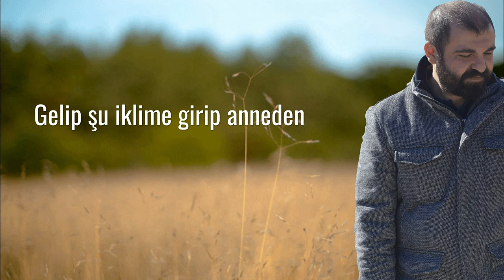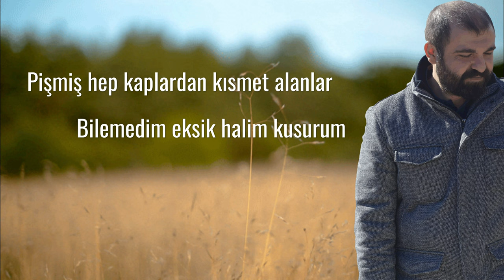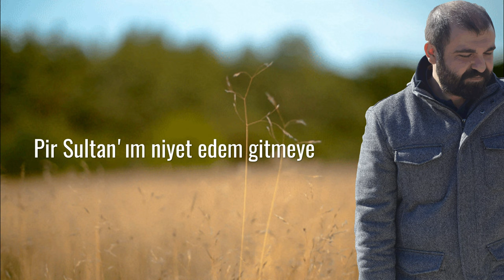Hiç bilmedim sabahtan sarı neden | SAVAŞ ER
Hiç bilmedim sabahta sarı neden,
Gelip şu iklime girip anneden.
Şu kalbimin masum olduğu neden,
Bilemedim eksik halim kusurum.

Bahçede açılmış gülleri derem,
Çok badeler içtim gönül coşuram,
Değilim kazancı çiğler pişirem,

Defterine kalem salıp gelenler,
Pirine arz edip yolun sürenler,
Pişmiş her kaplardan kısmet alanlar,

Pir Sultan'ım, niyet eden gitmeye,
Kim can u gönülden hizmet etmeye,
Hak erenlerine gönül katmaya,

Pir Sultan Abdal Türküleri